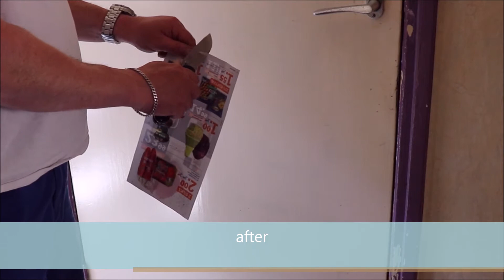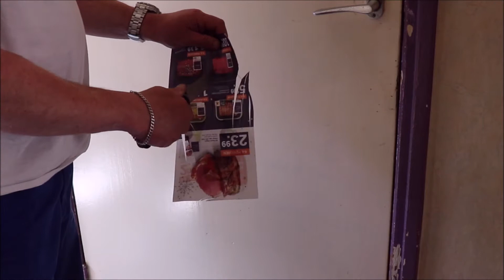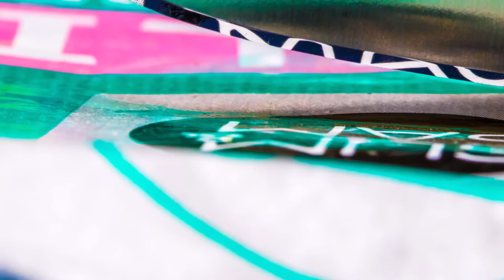Sharpening an adola black eagle on the wicked edge.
At 20 degrees.